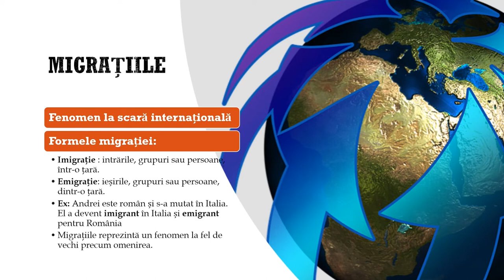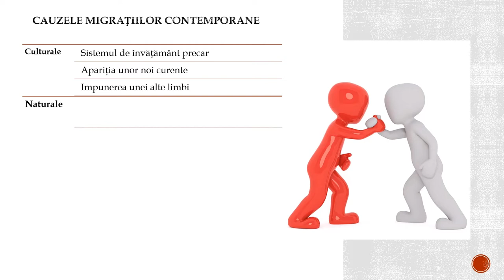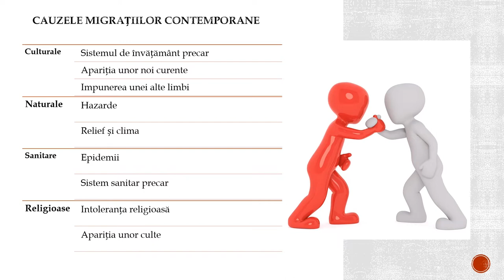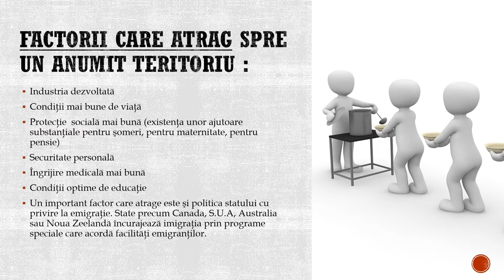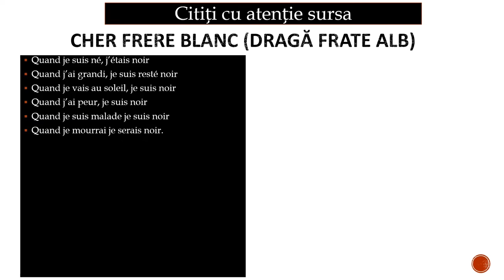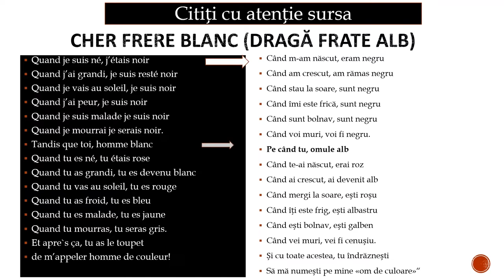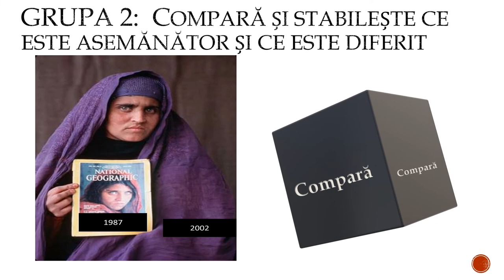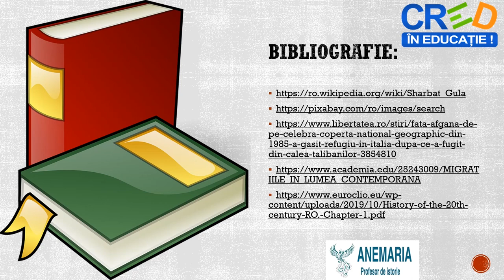Migrații în lumea contemporană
Resursa educațională propusă are scopul de forma elevilor capacități de analiză critică prin folosirea perspectivei multiple pentru înțelegerea evenimentelor istorice.
Prin folosirea perspectivei multiple accentul NU este pus pe cantitatea de informații, ci pe formarea gândirii istorice prin intermediul unor abilități intelectuale, analitice.
Predarea istoriei din perspective multiple ar putea să reprezinte alternativa la predarea acestei discipline.
Prin această resursă educațională este propusă folosirea unei metode de învățare interactive prin care elevii învață să comunice, să colaboreze, să genereze idei, opinii și argumente.
Resursa presupune prezentarea următoarelor aspecte:
- Migrațile contemporane : scurte considerații
- Cauze, factori favorizanți, consecințe
- Câteva Repere Cronologice
- Activitate pentru dezvoltarea competenței specifice
- Metoda cubului
Rezultatele așteptate sunt de creare a unui demers de predare –învățare – exersare – evaluare orientat spre formarea deprinderilor de colaborare și rezolvarea sarcinilor de grup cu participarea activă și
conștientă a fiecărui membru din grup.
Conceptele cheie care trebuie înțelese prin folosirea resursei sunt: migrații contemporane, cauzele migrațiilor, consecințe